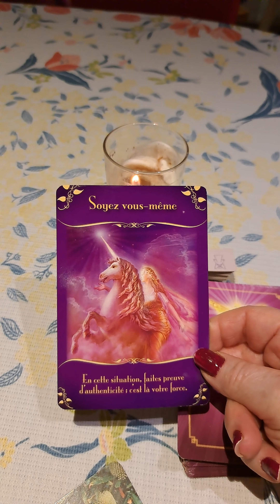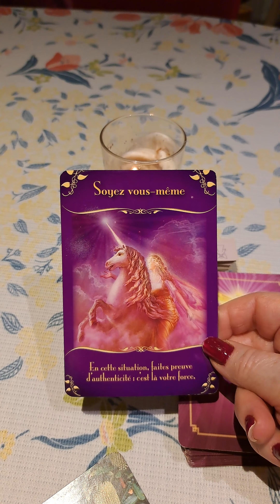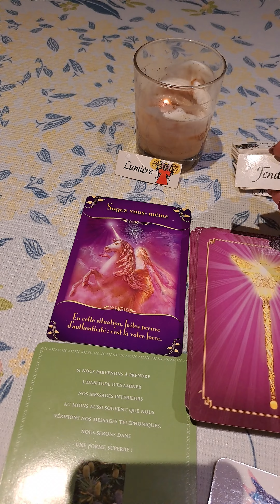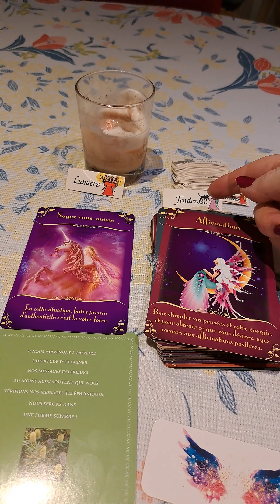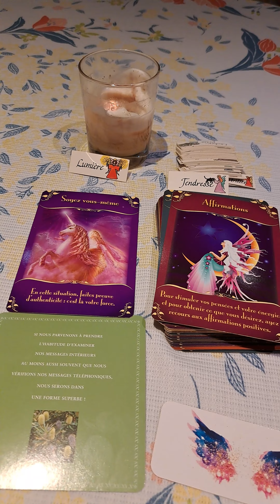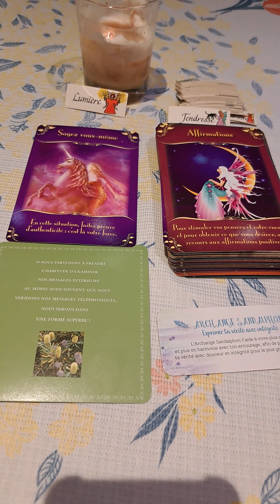les Énergies du jour 26 mars. la Lumière, la Tendresse, Soyez vous même. 🕯💡🙏🥰